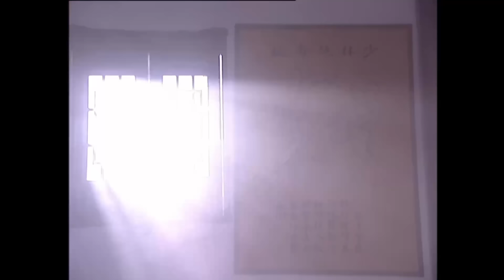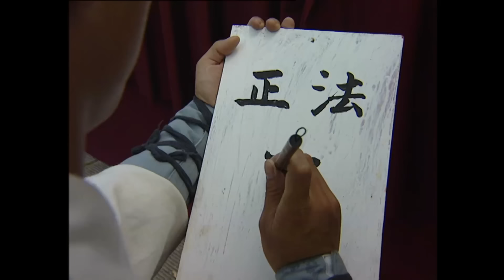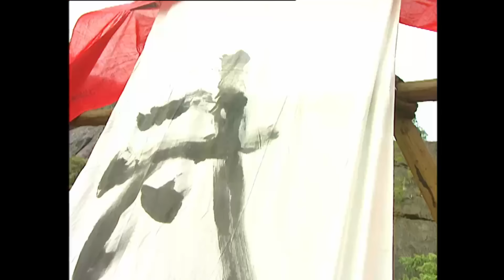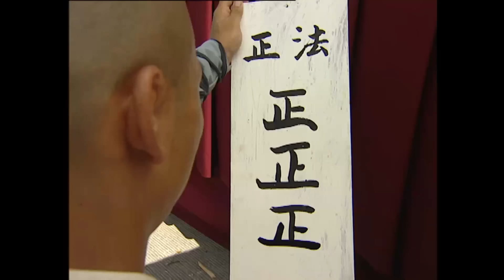FULL 【少林功夫】 ⚔️ 新少林寺 EP05｜吴京｜少林弟子练就旷世武功，手刃仇敌终成一代武王｜功夫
剧名：新少林寺（又名：少林武王）
主演：吴京 法提麦·雅琦
类型：武侠 动作 古装
明朝末年，大将军戚继光和兵部尚书戚继宇联手组成戚家军对倭寇迎头痛击却惨遭陷害。作为戚家唯一的后代、习得少林真传的戚少正不得不踏上了逃亡的旅途，带着至一的血书前往南少林投奔圆照方丈，打算凭借自己的力量重建戚家军。